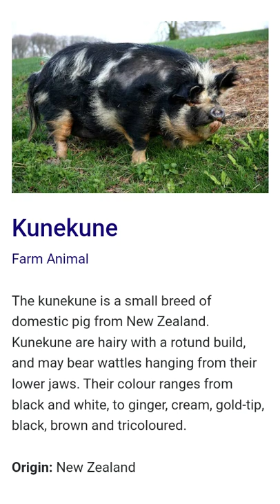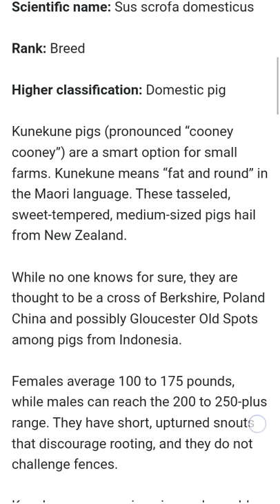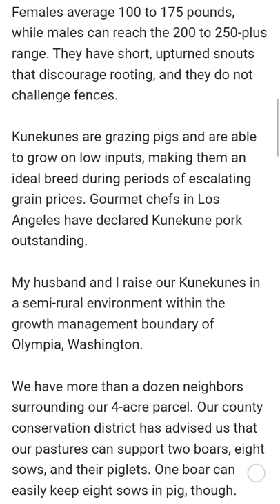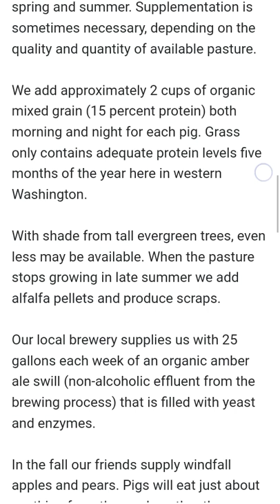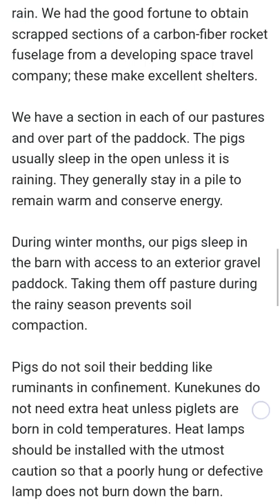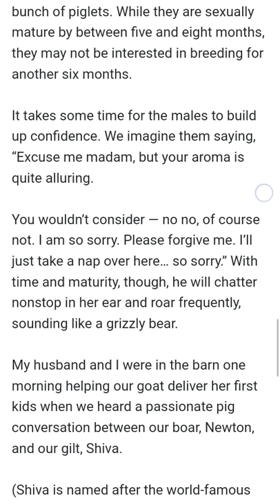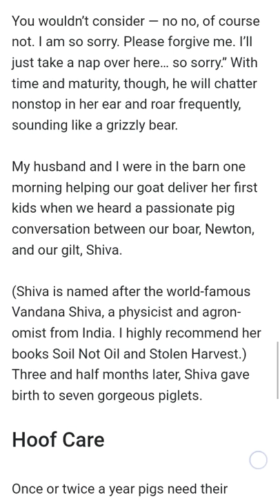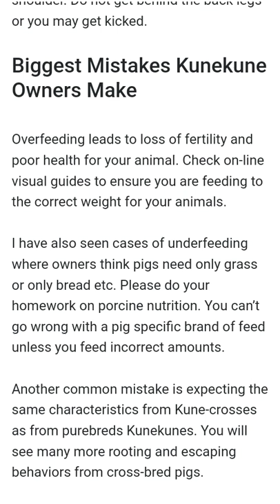Kunekune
KunekuneFarm Animal

The kunekune is a small breed of domestic pig from New Zealand. Kunekune are hairy with a rotund build, and may bear wattles hanging from their lower jaws. Their colour ranges from black and white, to ginger, cream, gold-tip, black, brown and tricoloured.

Origin: New Zealand

Scientific name: Sus scrofa domesticus

Rank: Breed

Higher classification: Domestic pig

Kunekune pigs (pronounced “cooney cooney”) are a smart option for small farms. Kunekune means “fat and round” in the Maori language. These tasseled, sweet-tempered, medium-sized pigs hail from New Zealand.

While no one knows for sure, they are thought to be a cross of Berkshire, Poland China and possibly Gloucester Old Spots among pigs from Indonesia.

Females average 100 to 175 pounds, while males can reach the 200 to 250-plus range. They have short, upturned snouts that discour­age rooting, and they do not challenge fences.

Kunekunes are grazing pigs and are able to grow on low inputs, making them an ideal breed during periods of escalating grain prices. Gourmet chefs in Los Angeles have declared Kunekune pork outstanding.

My husband and I raise our Kunekunes in a semi-rural environment within the growth management boundary of Olympia, Washington.

We have more than a dozen neighbors surrounding our 4-acre parcel. Our county conservation district has advised us that our pastures can support two boars, eight sows, and their piglets. One boar can easily keep eight sows in pig, though.

Biology Of Kunekune
Feeding Kunekune Pigs
We rotate our pigs through five pas­tures, moving them every other day dur­ing the spring and summer. Supplementation is sometimes necessary, depending on the quality and quantity of available pasture.

We add approximately 2 cups of or­ganic mixed grain (15 percent protein) both morning and night for each pig. Grass only con­tains adequate protein levels five months of the year here in western Washington.

With shade from tall ever­green trees, even less may be available. When the pasture stops growing in late summer we add alfalfa pellets and pro­duce scraps.

Our local brewery supplies us with 25 gallons each week of an organic am­ber ale swill (non-alcoholic effluent from the brewing process) that is filled with yeast and enzymes.

In the fall our friends supply windfall apples and pears. Pigs will eat just about anything from the garden other than onions and garlic. Beets, carrots, and potatoes are their favorite vegetables.

Housing Kunekune Pigs
Pigs on pasture still need shelter from rain. We had the good for­tune to obtain scrapped sections of a carbon-fiber rocket fuselage from a developing space travel company; these make excellent shelters.

We have a sec­tion in each of our pastures and over part of the paddock. The pigs usu­ally sleep in the open unless it is raining. They generally stay in a pile to remain warm and conserve energy.

During winter months, our pigs sleep in the barn with access to an exterior gravel paddock. Taking them off pasture during the rainy season prevents soil compaction.

Pigs do not soil their bed­ding like ruminants in confinement. Kunekunes do not need extra heat unless piglets are born in cold temperatures. Heat lamps should be installed with the utmost caution so that a poor­ly hung or defective lamp does not burn down the barn.

Breeding Kunekune Pigs
Kunekunes are slow-growing and take their time before getting saddled with a bunch of piglets. While they are sexually mature by between five and eight months, they may not be interested in breeding for another six months.
It takes some time for the males to build up confidence. We imagine them saying, “Excuse me madam, but your aroma is quite alluring.
You wouldn’t consider — no no, of course not. I am so sorry. Please forgive me. I’ll just take a nap over here… so sorry.” With time and maturity, though, he will chat­ter nonstop in her ear and roar frequent­ly, sounding like a grizzly bear.
My husband and I were in the barn one morning helping our goat deliver her first kids when we heard a passionate pig conversation between our boar, Newton, and our gilt, Shiva.
(Shiva is named after the world-famous Vandana Shiva, a physicist and agron­omist from India. I highly recommend her books Soil Not Oil and Stolen Harvest.) Three and half months later, Shiva gave birth to seven gorgeous piglets.
Hoof Care
Once or twice a year pigs need their hooves trimmed. This merely requires a pair of goat hoof trimmers, two able-bodied people, and five minutes.
The easiest way to do this is to separate the pig to be trimmed from the rest. Start by scratching the pig’s belly till it flops over.
Have a helper to continue the belly scratch. If the pig won’t lie down, place a handful of grain on the ground, squat next to the pig, reach under it, and grab the two legs on the far side. Pull the legs toward you and roll the pig onto its back.
As soon as the pig is upside down, grab the other front leg so that one is in each hand.